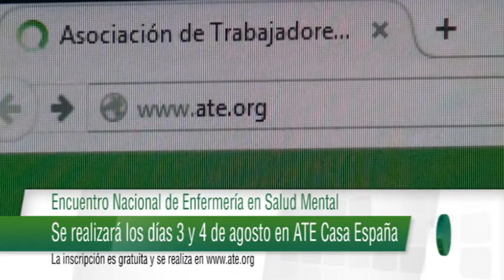Micro ATE 748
Este micro fue emitido el 02 de Julio de 2018 al término de Noti 13 Primera edición y contiene: Vacaciones de invierno en el Hotel UNL ATE; Encuentro Nacional de Enfermería en Salud Mental: Se realizará los días 3 y 4 de agosto en ATE Casa España; Programa ATE Vivienda y Refacción: ATE sortea 5 viviendas y 5 líneas de refacción por semana.